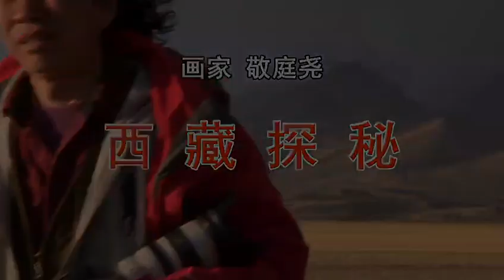Jing Tingyao Tibetan Painting 敬庭尧 西藏绘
敬庭尧 西藏绘 by Xu Zhiteng Art Space